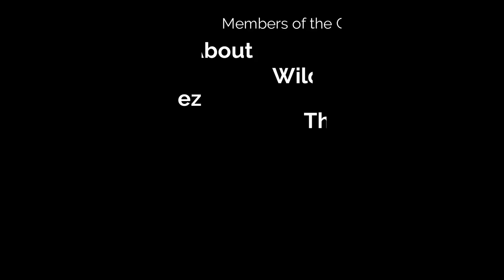Greenhouse Tower, Polymer, Knife and Finding the Coordinates for the Under Dust - Forever Skies! #4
In this video we will continue our adventure in Forever Skies! In this episode we will discover a greenhouse tower where we will find polymer and the coordinates for the under dust and finally we will craft a knife, a new engine and a new turbine!